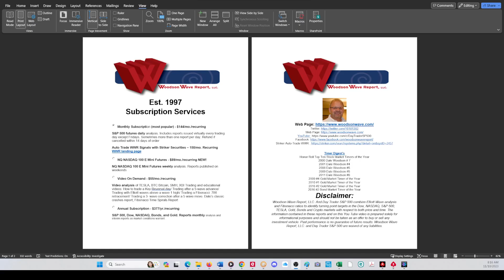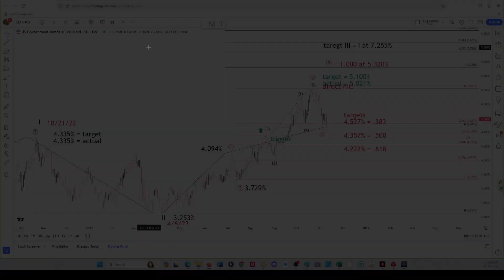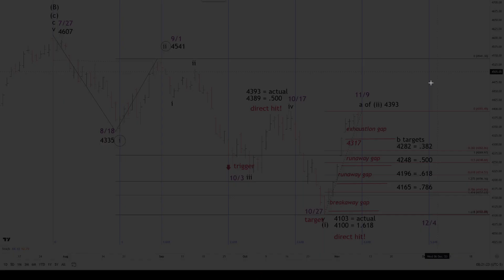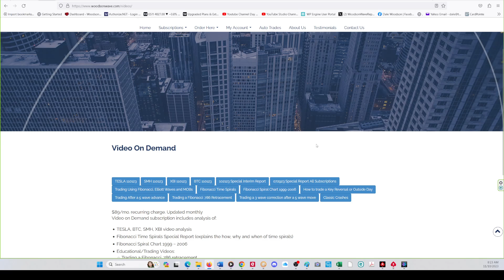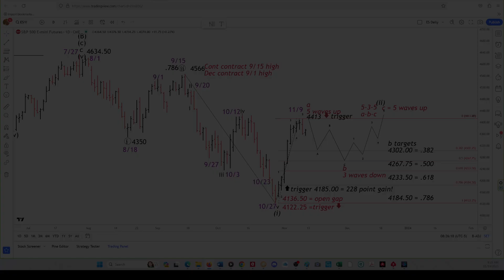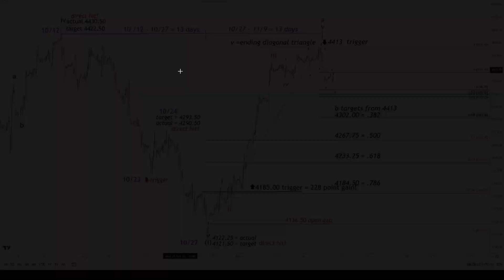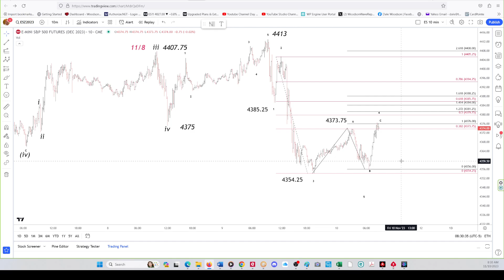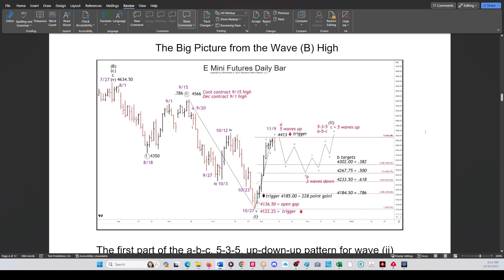111023 Elliott wave & Fibonacci price & time analysis US10yr, SP500 ES E Minis Key Reversal Day!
111023 Elliott wave & Fibonacci price & time analysis US10yr, SP500 ES E Minis Key Reversal Day!

Timer Digest’s
Honor Roll Top Ten Stock Market Timers of the Year
2000 Dale Woodson # 7
2001 Dale Woodson #4
2008 Dale Woodson #5
2009 Dale Woodson #5
2011 Dale Woodson #6
2009 #4 Gold Market Timer of the Year
2010 #1 Gold Market Timer of the Year
2016 #2 Gold Market Timer of the Year
2016 #2 Bond Market Timer of the Year

 Monthly Subscription (most popular) - $144/mo./recurring
S&P 500 futures daily analysis. Includes reports issued virtually every trading day except Fridays. Sometimes more than one report per day. Refund if cancelled within 14 days of order

 NQ NASDAQ 100 E Mini Futures - $89/mo./recurring NEW!
NQ NASDAQ 100 E Mini Futures weekly analysis. Reports published on weekends

Video On Demand - $55/mo./recurring
Video analysis of TESLA, BTC Bitcoin, SMH, XBI Trading and educational videos: How to trade a Key Reversal day/ Trading after a 5-wave advance/ Trading with Elliott waves above a wave 1 high/ Trading a Fibonacci .786 retracement/ Trading a 3- wave correction after a 5 wave move. Dale’s classic crashes report, Fibonacci Time Spirals Report

 Annual Subscription - $377/yr./recurring
S&P 500, Dow, NASDAQ, Bonds, and Gold. Reports monthly analysis and interim reports as market conditions warrant.